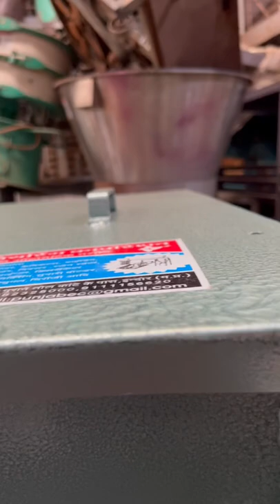Cattle feed mixer machine 📲☎️📞